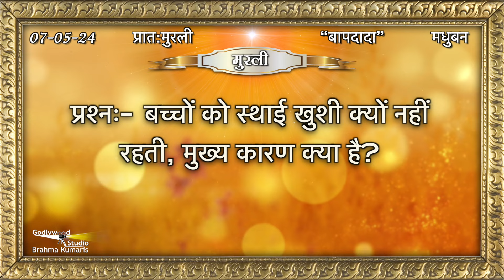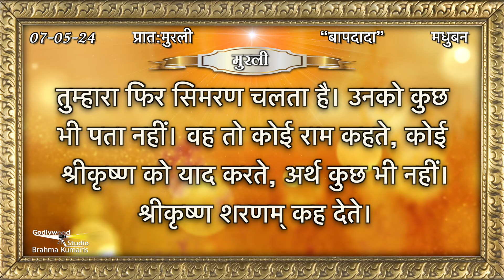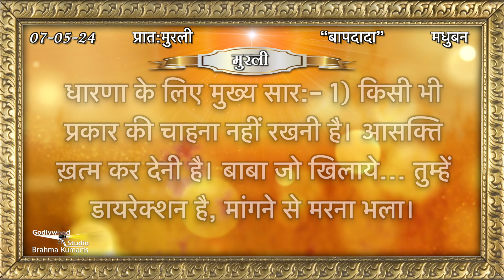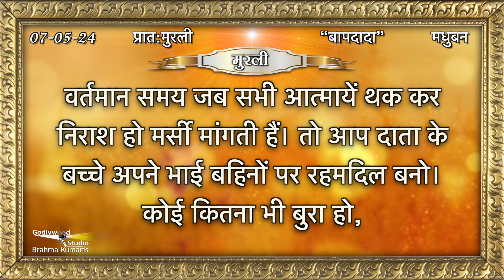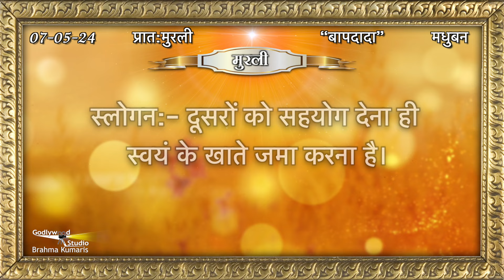Aaj Ki Murli | 07 May 2024 | आज की मुरली 07 May 2024 | Today Murli | Daily Murli with Text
07 की मुरली​​ || 07 May 2024

murali
murli today
murali murali
murli aaj ki
today murli
bk murli
brahmakumari murli
murali brahmakumari today
murali today

AajKiMurli​​ आजकीमुरली​​ # 07 May 2024 की मुरली​​ # 07 May 2024#aajkimurli

Organizer: Brahmakumaris